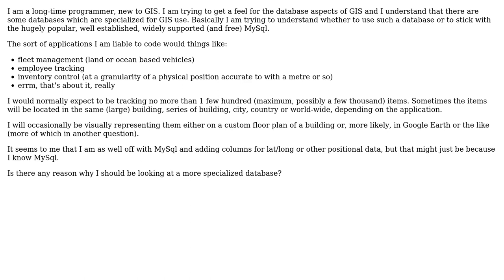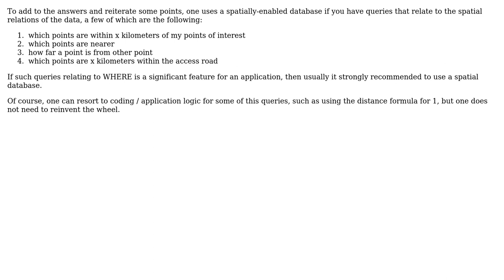GIS: (When) should I use a GIS-enabled database? (3 Solutions!!)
GIS: (When) should I use a GIS-enabled database?

With thanks & praise to God, and with thanks to the many people who have made this project possible! | Content (except music & images) licensed under CC BY-SA | Music | Images & others | With thanks to user PolyGeo user Mawg says reinstate Monica user Ian Turton user BradHards user arcsum and the Stack Exchange Network Trademarks are property of their respective owners. You are responsible for your own actions.